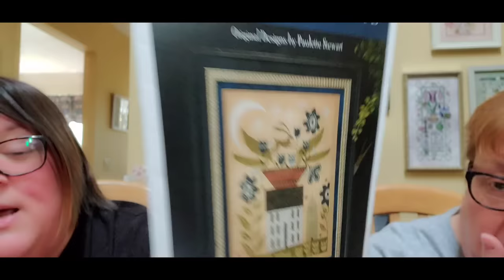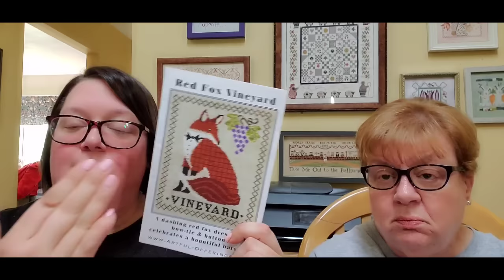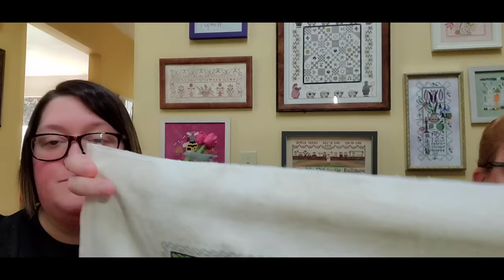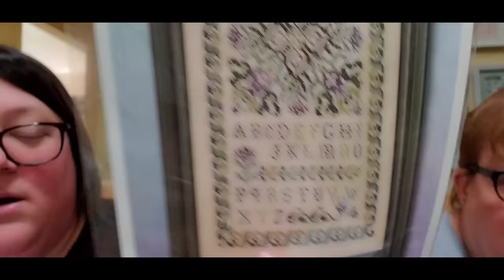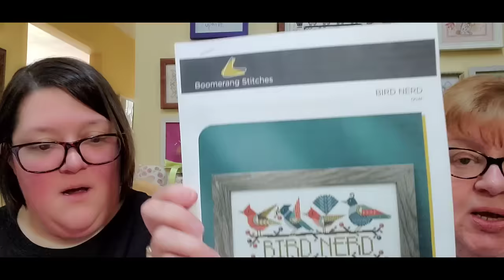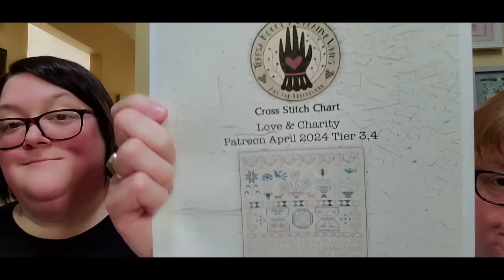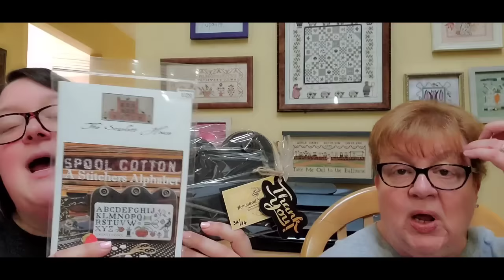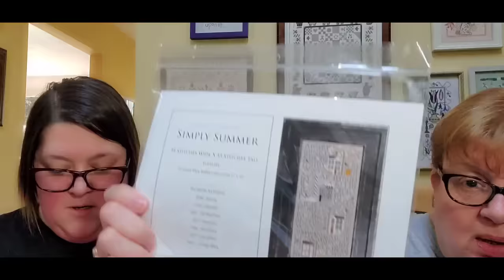FlossTube #338 - Pam & Steph Shoot for the Moon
Pam: pgsoap
Steph: scschaffner
Unicorn Account: justkeepstitchinunicorns
Destash Account: justkeepstitchindestash
Steph’s Sticker Account: stickersteph

stitchharmony – this week’s featured commenter is Kittie @kittietheselkiestitcher4859 in Knoxville, TN! You can also find her on Instagram at selkie_xstitcher! If you are looking for new stitchy friends, comment on this video using the hashtag & maybe you’ll be our next stitchharmony featured subscriber!

Gold FlossTuber of the Week: Carol & Jennifer - @twotallstitchers

TWIN PEAK PRIMITIVES – We’ve partnered with Twin Peak Primitives to bring you featured charts this week from their shop! Click either of the links below to go to their website or Etsy shop, purchase any of the charts, & download the PDFs…it’s that simple! If you’d rather have a hard copy of the chart, you can get it from TPP Limited Editions Etsy shop, also linked below.

April 7th Pattern of the Week: We the People

TPP on Etsy

TPP Limited Editions on Etsy

Info/Links:
1. Pam’s Survival SAL – use hashtag
Simple Gifts: Courage by Praiseworthy Stitches
2. Under the Sea Fabrics
3. P&B Creations – Laser Engraved Wood Notions
pnbmakingmemories on Etsy
4. Summer House Stitche Workes
5. HomesteadNeedleworke on Etsy – board for A Stitcher’s Alphabet
6. MichelleLeeQuilts on Etsy
7. Simply Awesome SAL - use hashtag
Simply Seasons charts by The Drawn Thread
Hosted by Linda of @finallyafarmgirl

FlossTube Mentions:
1. @JessieMarieDoesStuff - inventor of WIPGO
2. @TeresaKogutsCreativeWhims
3. Lisa & Crystal - @stitchingthedream2142